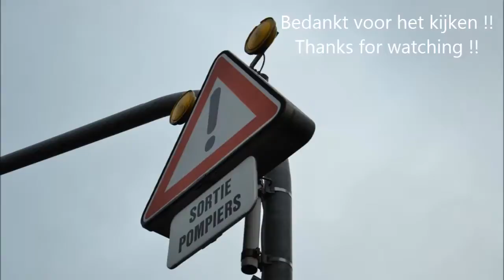Ambulance NAW Incendie Sauvetage Luxembourg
Ambulance NAW  Incendie Sauvetage Luxembourg avec urgence
. A ALS ambulance of the Luxembourg fire department is seen responding code 3 .
 Copyright video & photo : ThePolicefreak